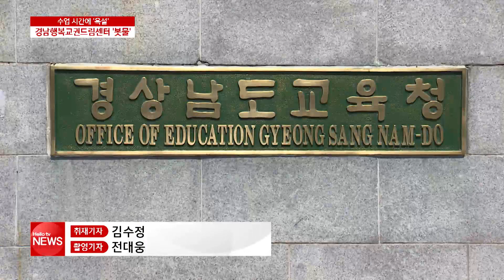수업 시간에 ′욕설′…경남행복교권드림센터 ′봇물′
교원들의 심리적 건강과 성장을 돕는 경남행복교권드림센터가 개관 한 달을 맞았습니다. 80여 건의 상담이 진행되는 등 문전성시를 이루고 있습니다.